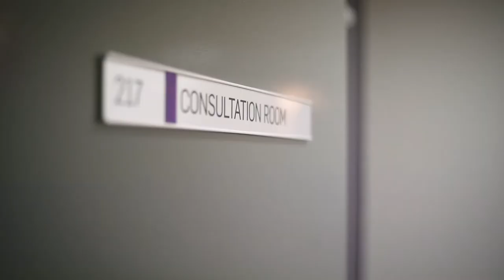Health Psychology Research Group for Health Behaviour Promotion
The Health Psychology: Research Group for Health Behaviour Promotion aims are to understand, and fundamentally improve, our community’s engagement in positive health behaviours. Our research contributes to the development of theory, but also has significant impact on policy and clinical practice.